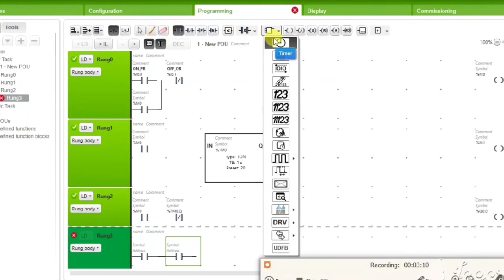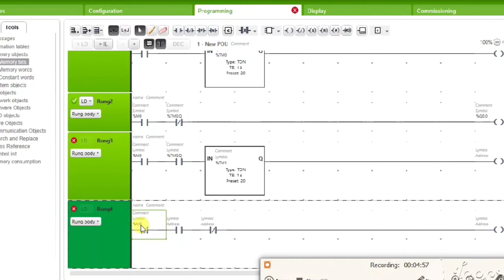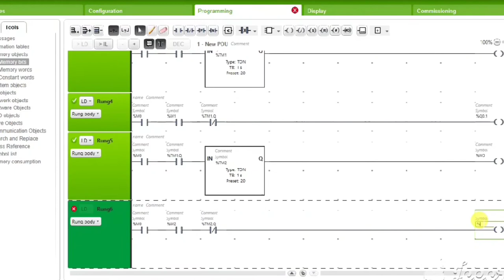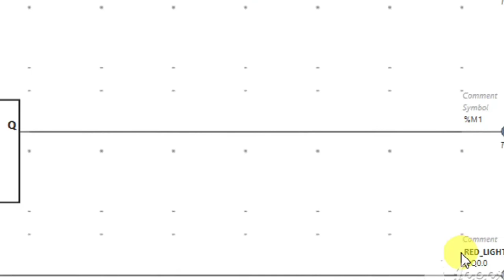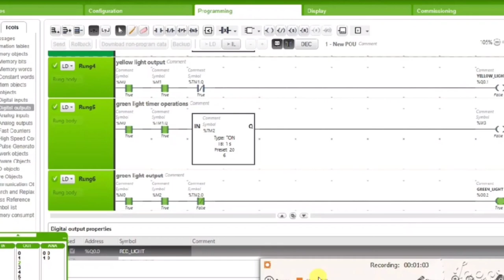Traffic light plc ladder program Schneider plc in tamil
PLC programming
SCADA system tutorial
HMI tutorial
Industrial automation
PLC basics
SCADA basics
PLC simulation
PLC troubleshooting
SCADA programming